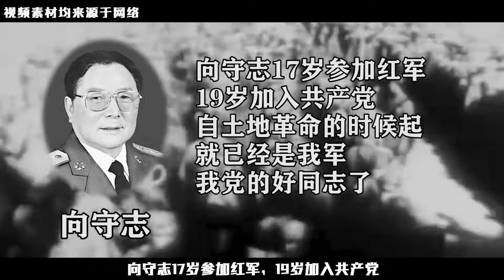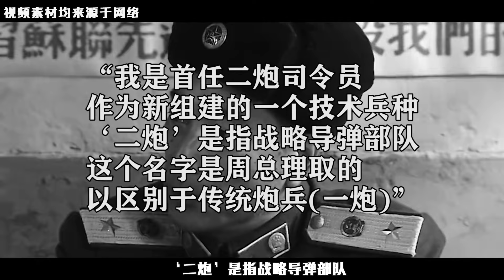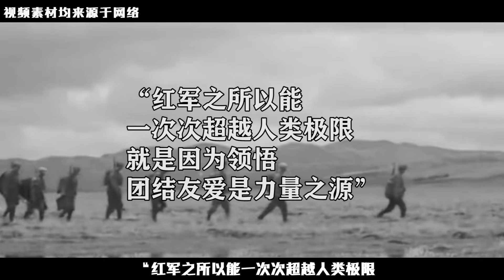林彪出逃后，派誰去穩定二炮部隊？葉劍英力薦一人：非他不可